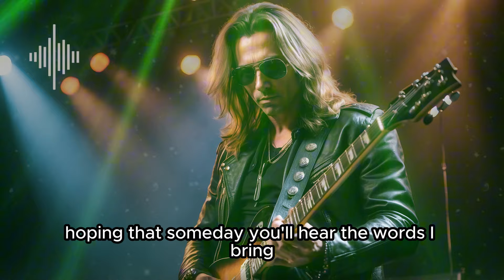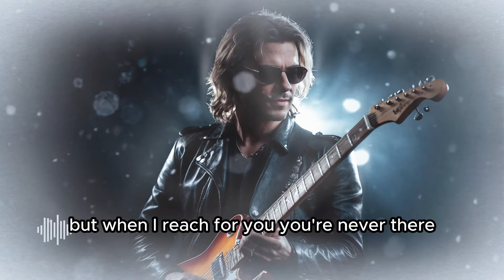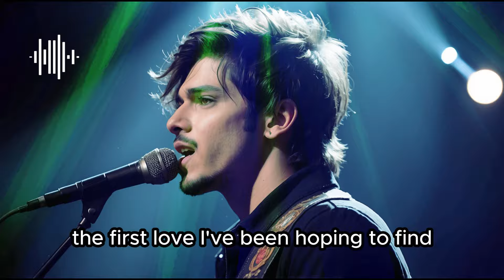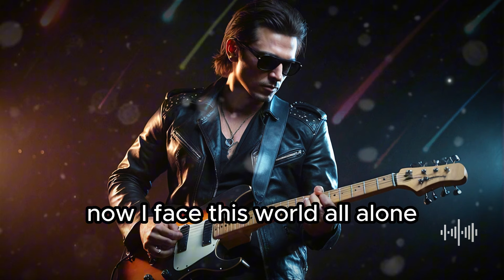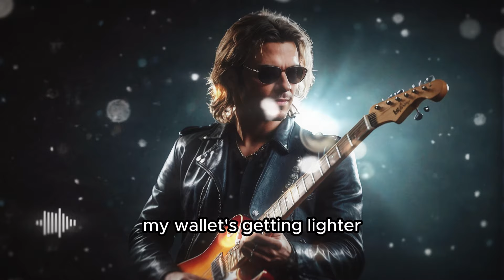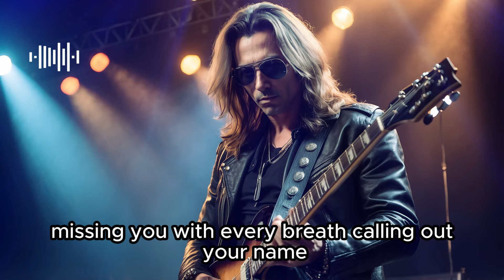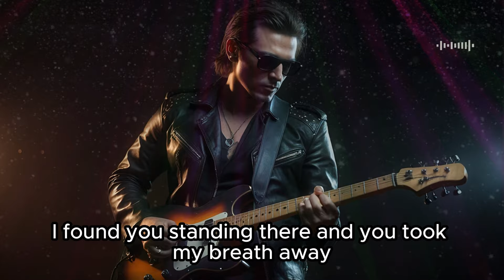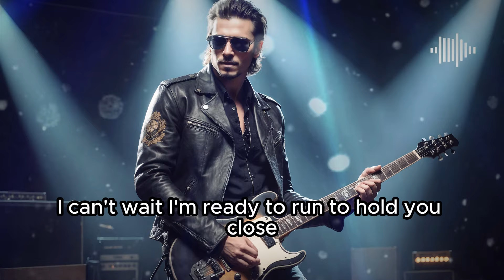Rock Your Ride : 1 Hour of Hard-Hitting Tracks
"Get ready to hit the road with 1 hour of non-stop, adrenaline-pumping rock music! Whether you're cruising down the highway or gearing up for a workout, this playlist is packed with hard-hitting rock tracks that will keep your energy high and your spirits even higher. From classic rock anthems to modern power hits, this video is designed to fuel your journey and make every moment epic. So buckle up, turn up the volume, and rock your ride!

🚗 Perfect for driving, working out, or just rocking out anytime, anywhere!

Timecodes
00:00 Echoes of a Broken Hearts
04:21 Waiting on the Edge
08:42 Empty Shadows
12:58 Stealing Glances
16:47 The Memories of Yesterday
21:08 When I See Her Again
25:00 Broken Roads
29:21 Hungry for Changes
33:10 Driftwood Heart
36:30 Whispering in the Wind
40:51 Fading Memories
44:44 Unbreakable Love
48:39 I'm Ready to Run
52:27 Memory in the Rain
60:04 Midnight Blues

Songs Produced by MelonRepublic